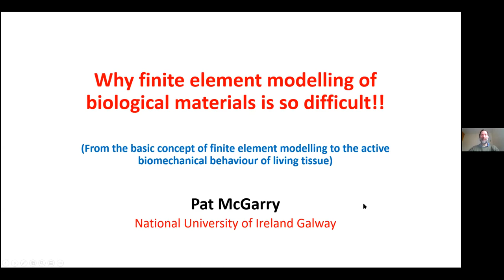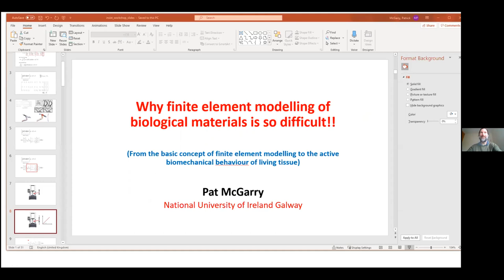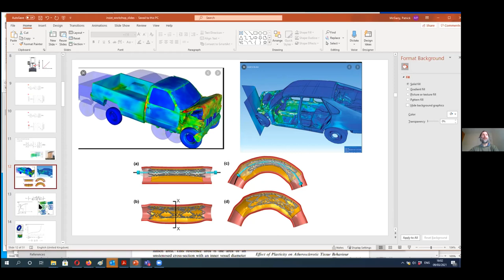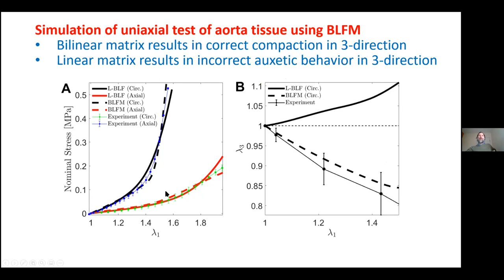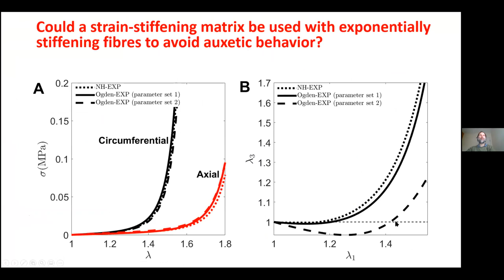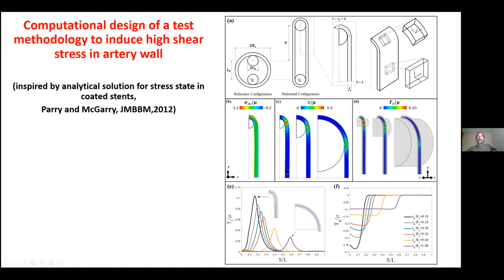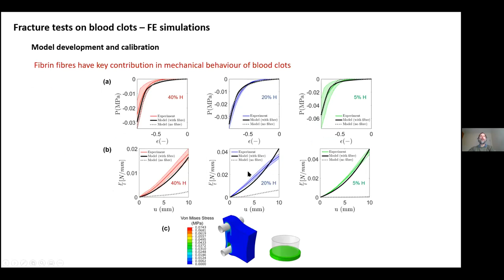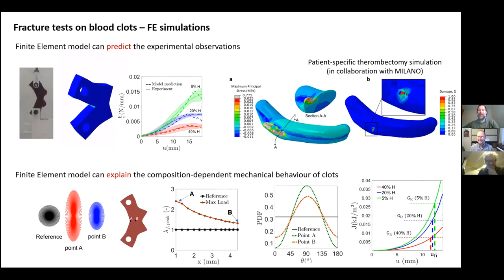lecture Pat 2021 03 09 trim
In Silico Clinical Trials for treatment of Acute ischemic stroke (INSIST) has received funding from the European Union's Horizon 2020 research and innovation programme under grant agreement No 777072. This is a lecture in the INSIST summerschool lecture series running from Jan -Jul 2021.